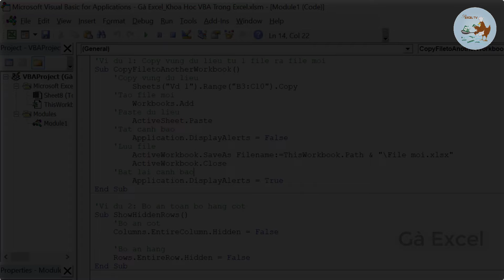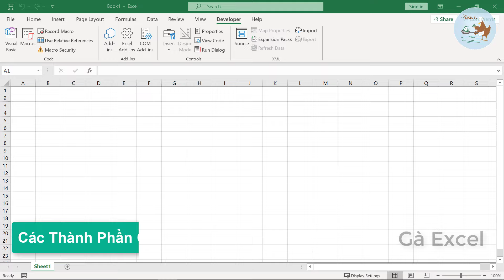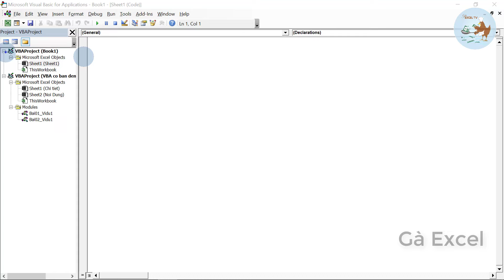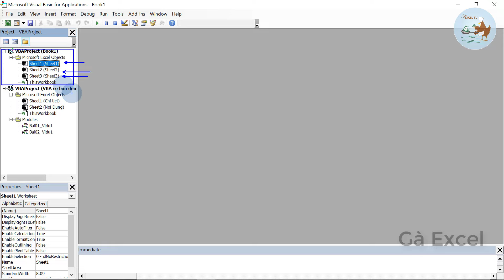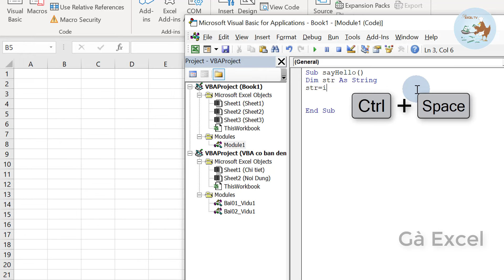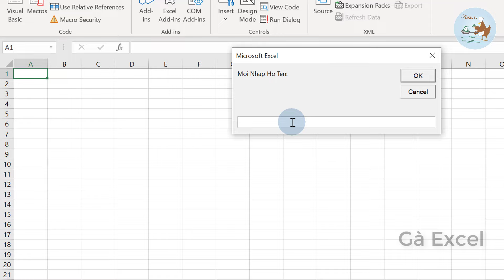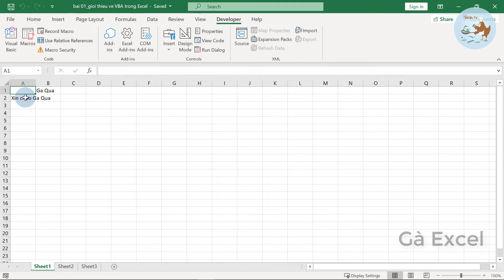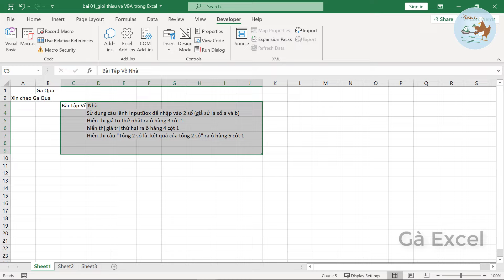VBA Trong Excel Cơ Bản Đến Nâng Cao | Bài 01 VBA Trong Excel Là Gì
Đây là khóa học lập trình VBA Trong Excel từ cơ bản dến nâng cao được phát miễn phí trên kênh youtube Gà Excel
Nội dung khóa học 10 bài gồm:
- Bài 1: VBA trong Excel là gì
- Bài 2: Các thành phần cơ bản của 1 chương trình
- Bài 3: Record Macro
- Bài 4: Cách truy cập vào File, Sheet, Range và Cells
- Bài 5: Biến Trong Excel
- Bài 6: Vòng lặp
- Bài 7: Lập trình sự kiện
- Bài 8: Sử dụng User Form
- Bài 9: Tự tạo Function và cài đặt Add-ins cho nó
- Bài 10: Tương tác bên ngoài Excel (như file txt, csv, folder,…)

Link tải file thực hành: Bài này không có file thực hành